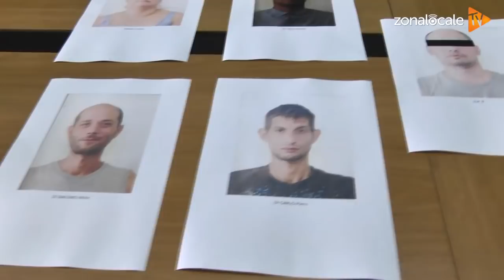Operazione Clean Shirt - Cinque arresti della polizia per spaccio di droga